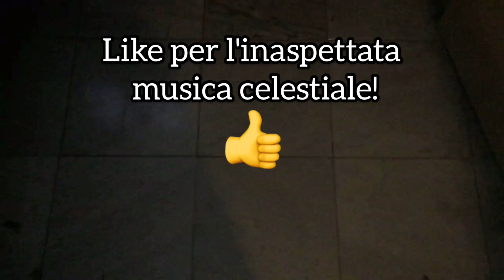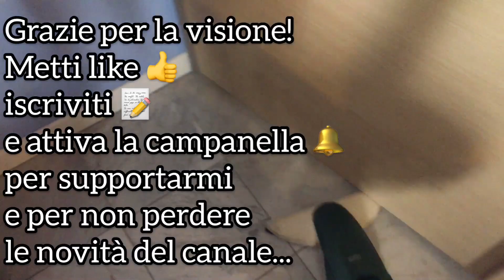Bicchiere che si rompe al rallentatore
Tutti ci saremo chiesti almeno una volta come si rompessero i bicchieri alla moviola